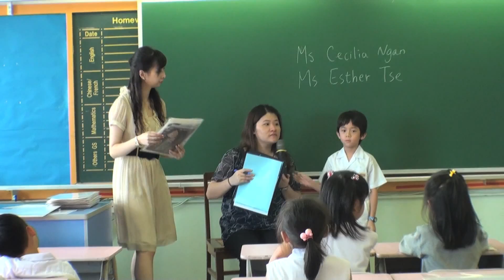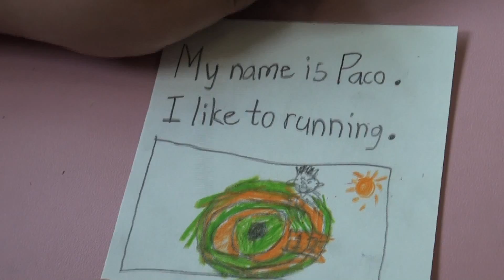P.1 Orientation Day highlights (2011-2012) - PLKCTSLPS Campus TV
CTV1001 P.1 Orientation Day highlights (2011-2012)

Before the first day of school for 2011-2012 (First of September), the new primary one students came to school for the orientation day, with their parents!

Narrator: Shelly Xie
Produced by Po Leung Kuk Camoes Tan Siu Lin Primary School Campus TV @ 2011